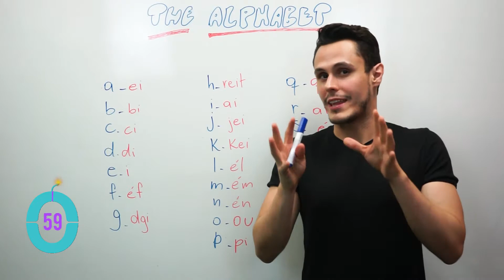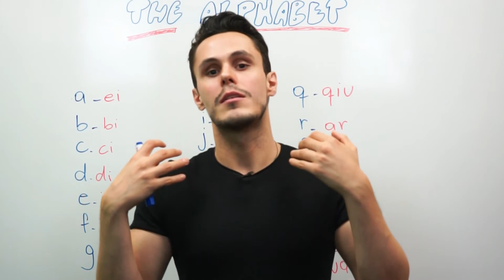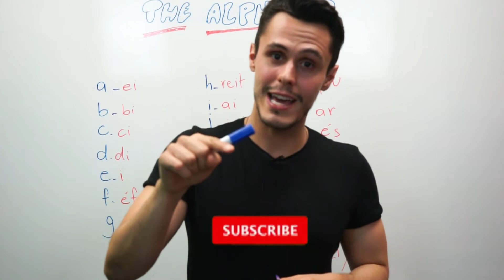COMO PRONUNCIAR AS LETRAS DO ALFABETO EM INGLÊS?| Minuto Fluência #67 | Do Zero à Fluência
Você sabe como pronunciar as letras do alfabeto em inglês? Não?

Então aprenda agora com o teacher Ronaldo!

► TURBINE O SEU INGLÊS

Receba aulas gratuitas, dicas e conteúdos exclusivos por e-mail